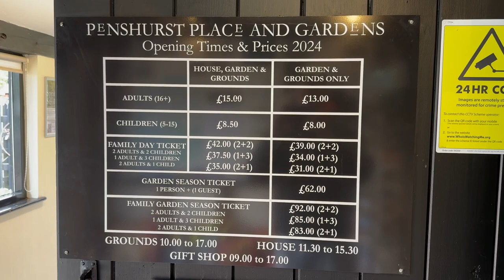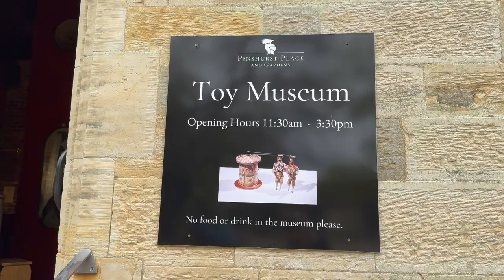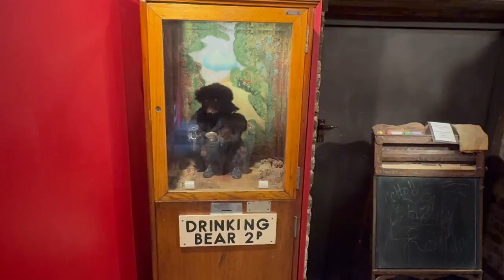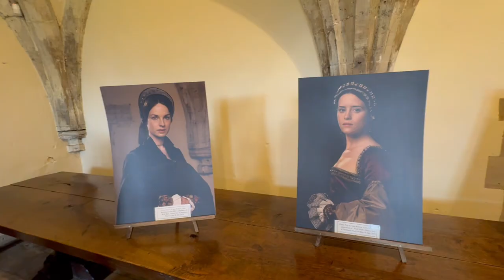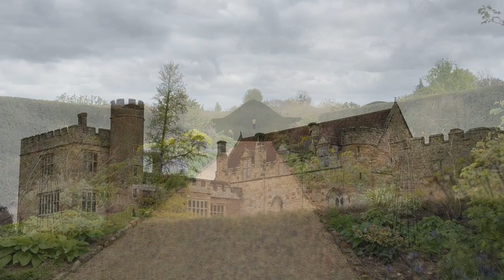The fascinating Penshurst Place and Gardens, Penhurst England.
Hello Everyone and welcome to the channel in this vlog we Explore the Beautiful Penhurst Place and Gardens in Penhurst, Tonbridge England.

0:00 intro

01:12 Garden grounds and buildings

01:45 Toy Museum

02:22 Main house and area.

05:15 Gardens and grounds

07:43 Penhurst village

08:46 outro

Also a Big Credit to Scott Buckley for the amazing music in the video

also on his own website